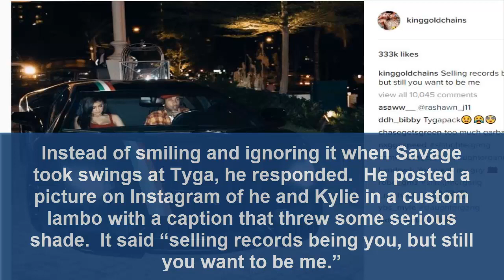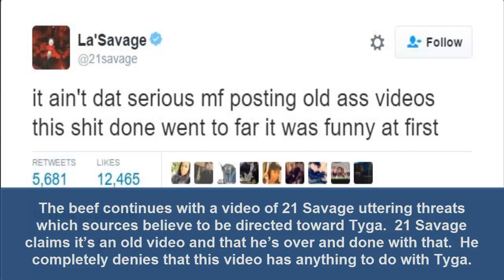21 SAVAGE THREATENS TO KILL TYGA & KYLIE JENNER RESPONDS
It looks like the beef is on between 21 Savage and Tyga.
How did we get to this point? It all started a couple of weeks ago when the 2016 XXL Freshman gushed over Kylie Jenner on Instagram, causing fans to go in on T. Raww.
The Atlanta rapper then doubled up, telling TMZ cameras he’d “tear that ass up,” referring to having his way sexually with the G.O.O.D. Music rapper’s girlfriend.
The “Make It Nasty” rapper is now taking up for himself. Yesterday (Dec. 2), Tyga appeared to clap back, posting a picture of himself and Kylie along with the caption, “Selling records being you, but still you want to be me.”
Upon seeing this, Savage continued to taunt Tyga. Taking a chapter out of Drake’s book, he posted another picture of Kylie on social media along with the caption, “Shout out to all my boss b wifing niggas,” a clear jab at King Gold Chains. Strangely, Nicki Minaj big upped the line and Meek Mill like the post.
Tyga appears to have taken it a step further, with a diss track of the Atlanta rapper over his song “No Heart.” “Why you got one car in a 12 car garage/Sucking dick for a Ferrari don’t forget to lick the balls,” he raps, which is obviously a reference to 21 being gifted a Ferrari by Drake for his birthday.
21 addressed the Cali MC during a concert last night, by name. While on stage, he concluded a song with the quip, “What’s up with all that Instagram shit Tyga?”
Savage has since downplayed the situation. Taking to Twitter this morning he posted, “It ain’t dat serious mf posting old ass videos this shit done went to far it was funny at first.”